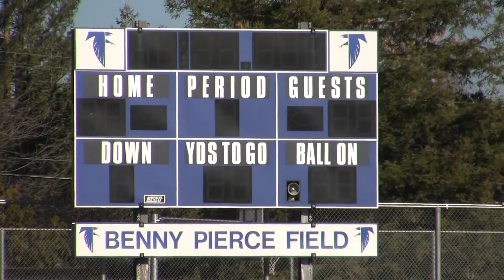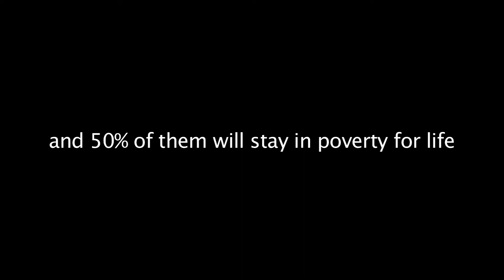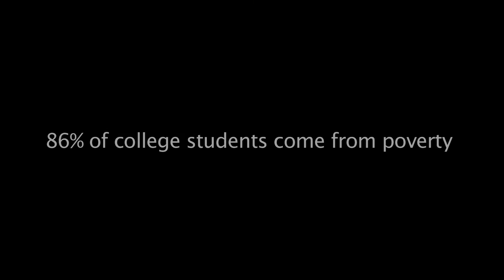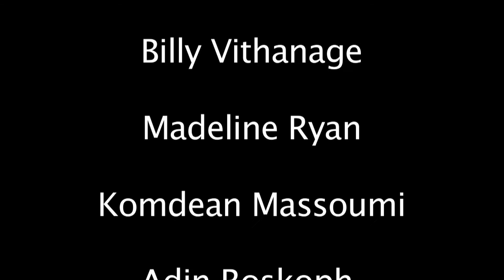Athletes in Poverty: A Documentary